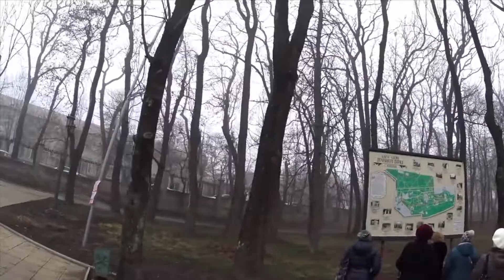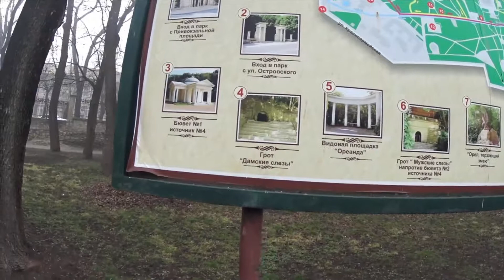Курортный Парк в Ессентуках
На этом видео Курортный парк в городе Ессентуки